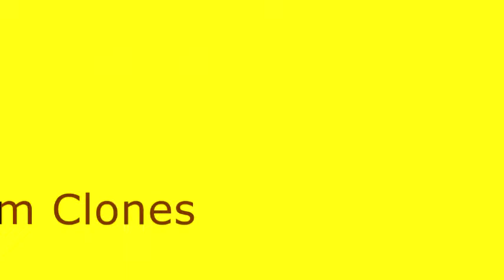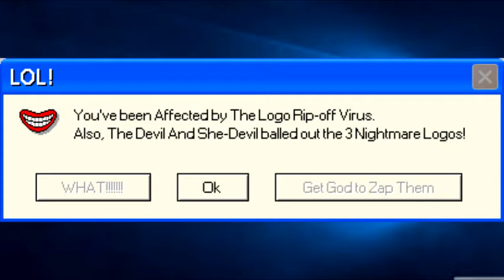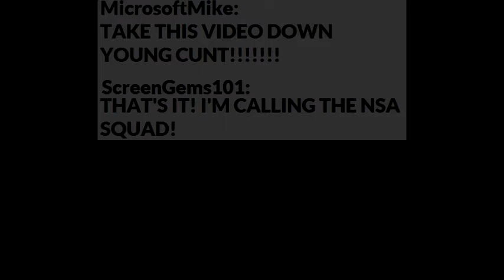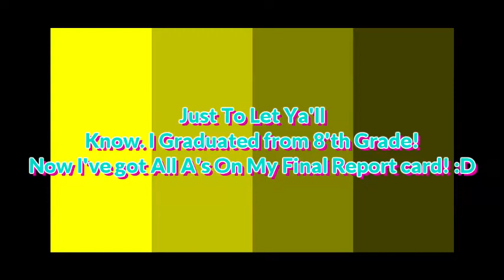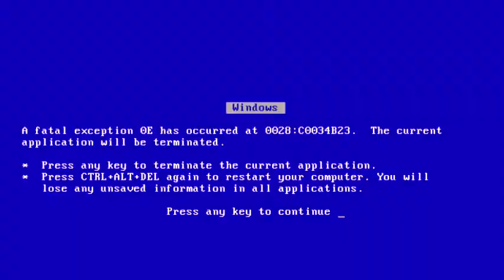The First Start | The Logo Station | Season 1 Episode 1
Description
Yes. My New Spinoff Series. and also. 2 new members, blah blah blah, Jing Jing Jing.